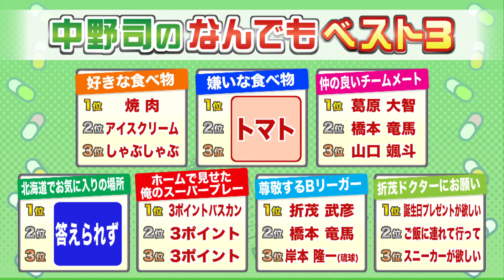おもしろくない関西人からの脱却へ！新企画はじまるよ！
ドクター折茂がよく口にする「中野はおもしろくない関西人」今回はこのイメージからの脱却を目指し新企画スタート！「中野司のなんでもベスト３」好きな食べ物やドクターへのお願いごとなどいろいろなベスト３を発表。中野選手って本当は・・・パーソナルを知り、新たな魅力を引き出していきます！